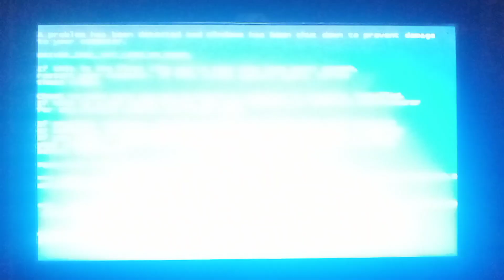BsodfanTheamazingdigitalcircusPH Has BSOD